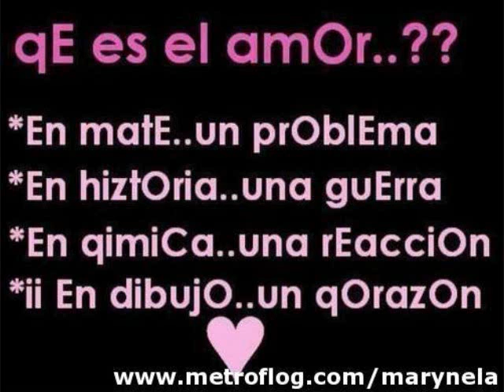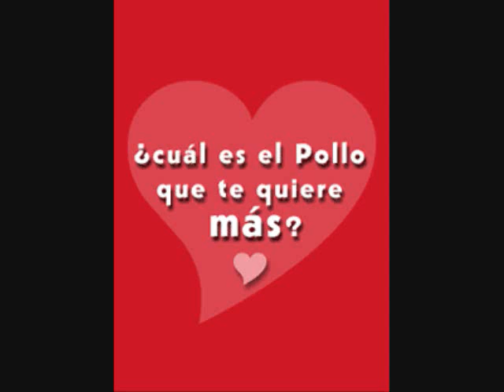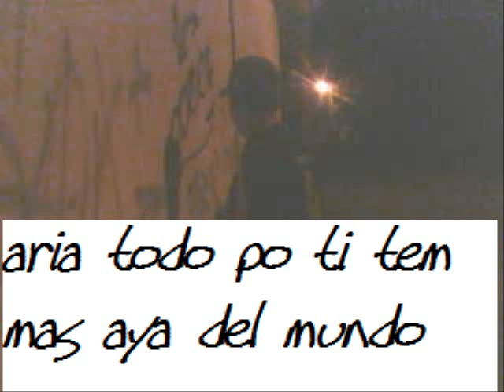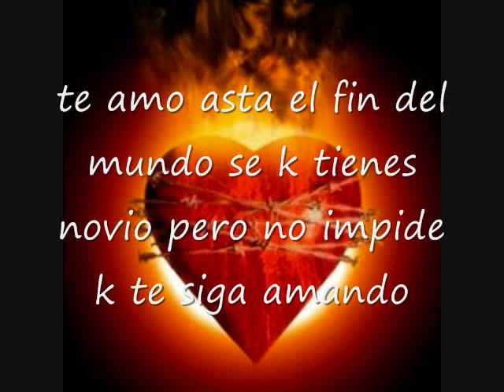para ti yanheli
te kiero chamaka asta el fin del mundo